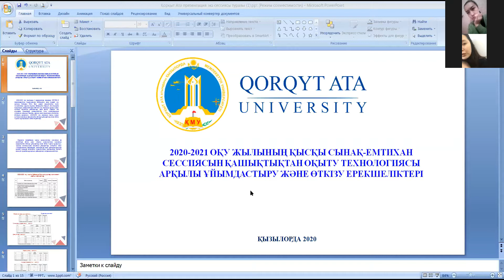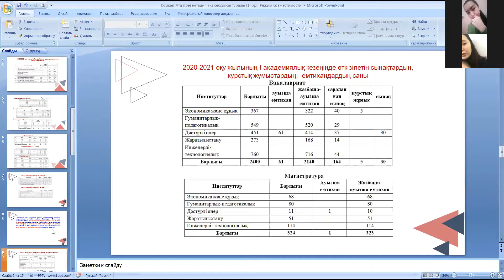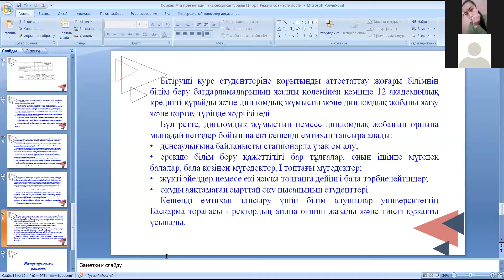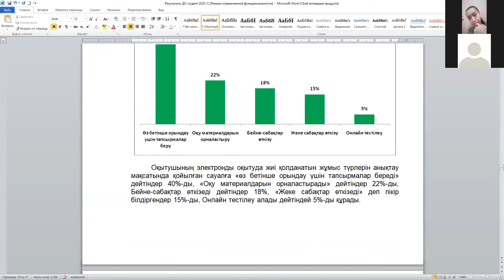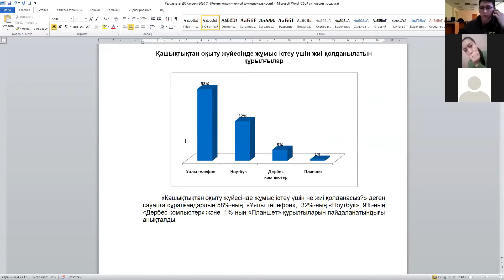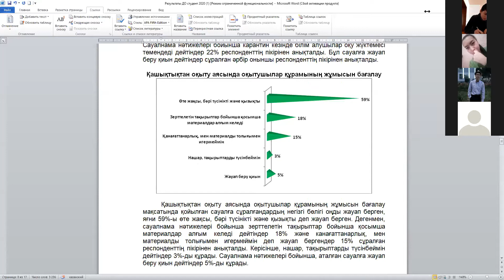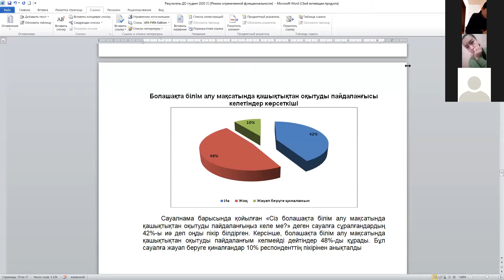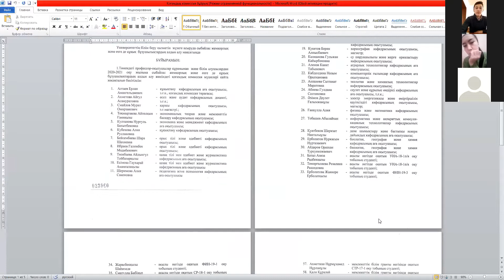Экономика және құқық институтының Ректормен кездесуі